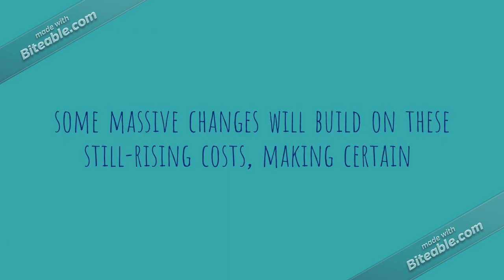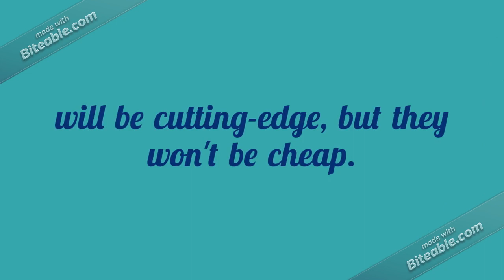news of today